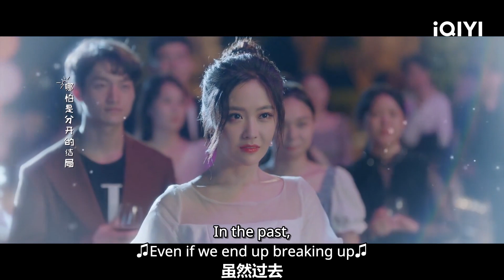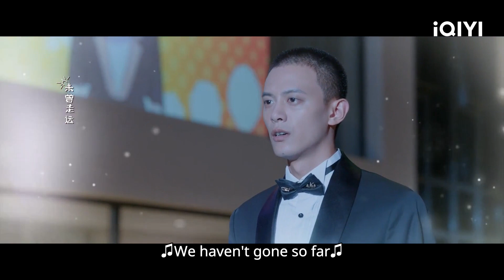🍬Hot Kiss at the Wedding💒 | Taste of Love EP24 | iQIYI Romance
【Taste of Love】is trending on iQIYI with multiple subtitles.

【Cast】Wang YiJin,Shag Deng